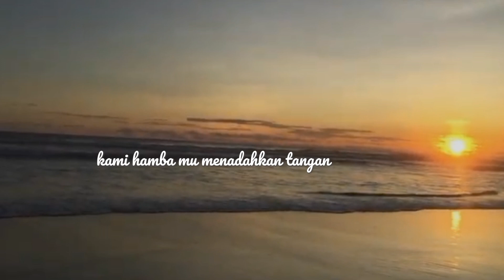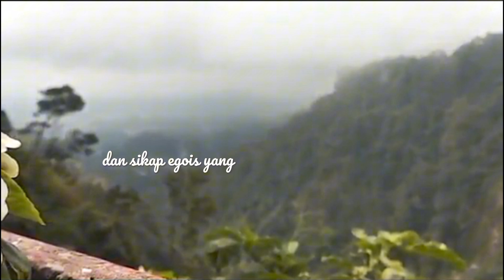DOA MEMOHON KEBAIKAN BERSAMA